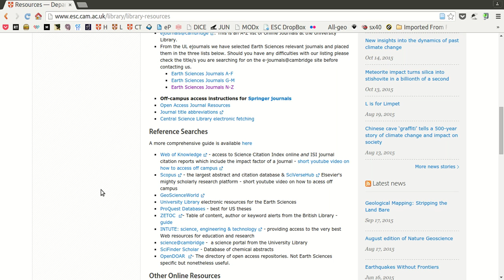Scopus remote log in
How to log in to Scopus using your Raven account